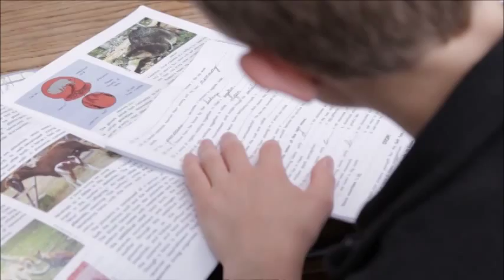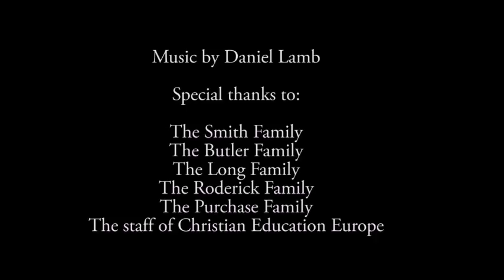Homeschooling with TEACH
Interviews of the Butler and Smith families on their experiences of homeschooling using the Accelerated Christian Education Curriculum